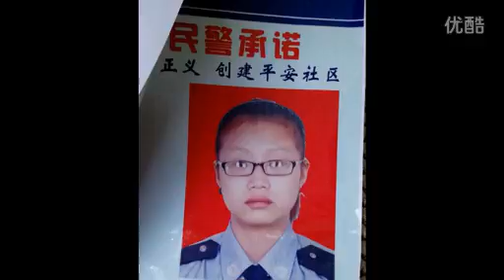搞笑视频 傻缺集锦 笑死人不偿命 搞笑视频集锦 孟德说事81_标清.flv